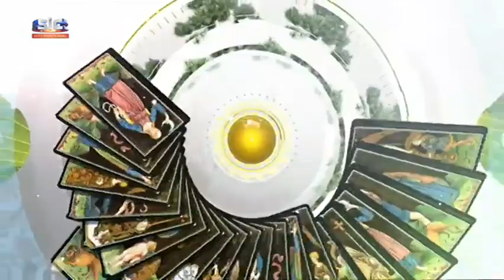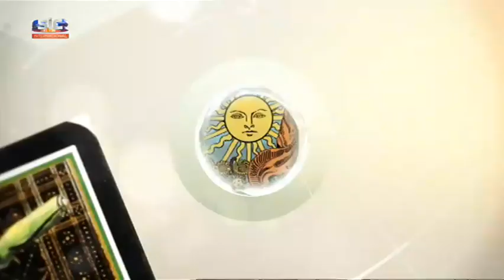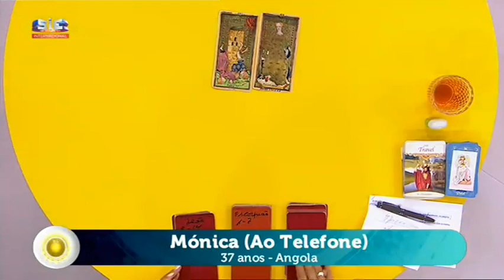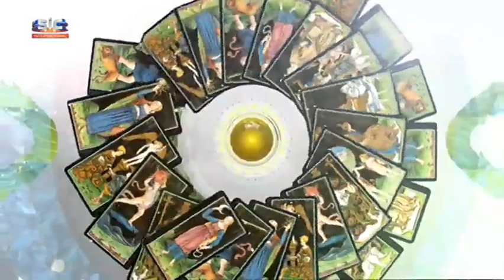Maria Helena - "Será que a minha irmã me vai ajudar a resolvera situação dos meus pais?"